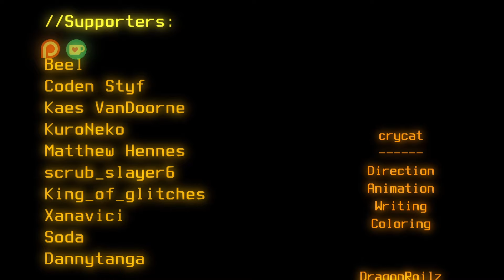Hazelnut | Oneshot 10th Anniversary Fan Animation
Niko, an 8-year-old child, enters a homely café in preparation for their final ascent to save the world.

Happy 10th Anniversary to Oneshot! (I'm a little late whoops)

This game was one of my biggest inspirations and led me to where I am today. Originally, my main goal was to make a video game that made people feel the same way Oneshot made me feel. But I discovered I didn't like coding that much, and my avenue was storytelling through animation.

I'm glad I got to make a love letter to this game in my own way. And after the next episode of Petrichor V, I'll be giving another indie game that same love... (it has my best script ever I'm so excited)

Credits!

Direction/Animation/Editing/Coloring/Storyboarding/Ling Char Design Sheet:
- crycat

Niko Character Design Sheet/Storyboard Editing;
- DragonRoIlZ

Composer:
- UV Phoenix
- Nightmargin (Original Compositions)

Writing
- crycat
- Nightmargin (Adapted from an in-game scene)

General Feedback:
- Tyler Morgan

Spanish Translation:
- Lucas Falterman
- Dron

SFX:
- UV Phoenix
- crycat
- Nightmargin (SFX taken from game)

Voice Actors:
Niko - Sarah Wiedenheft
Ling - Ronnie Meza